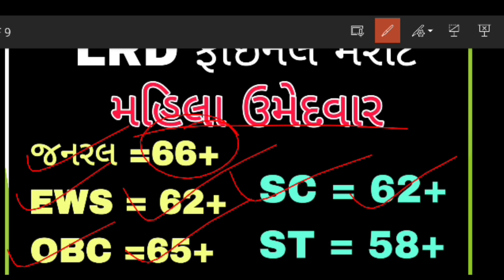LATEST UPDATE LRD FINAL CUT OFF 2022 || LRD MERIT 2022 || LRD મેરીટ 2022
LATEST UPDATE LRD CUT OFF 2022 || LRD MERIT 2022 || LRD FINAL MERIT 2022 || LRD મેરીટ 2022